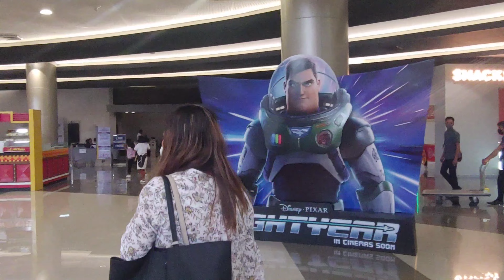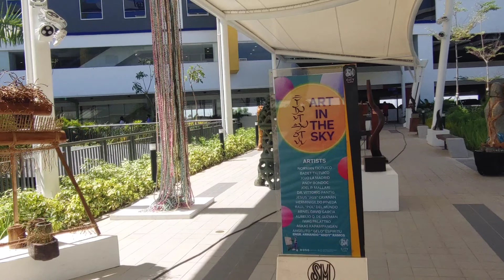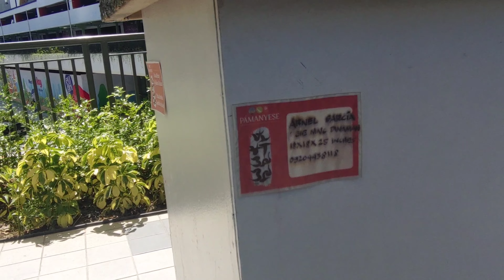SM City Clark Pampanga | June 2022 | Mall Virtual tour | Clark City Walking Tour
SM Clark City Mall Virtual tour. City is back to normal after the pandemic but masks still required.  Hope you enjoy.